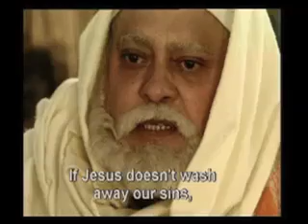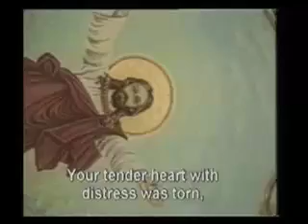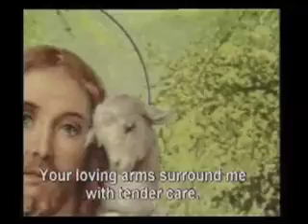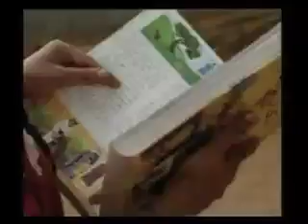God is Love Part 5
Story of Allah's love